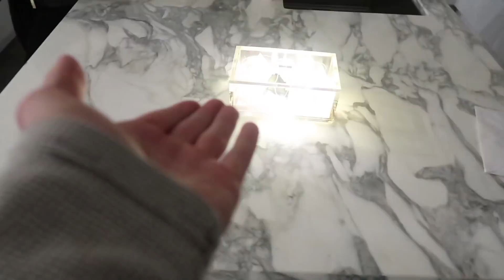BROKEN LEG PRANK ON MOM (SHE FREAKED OUT!)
BROKEN LEG PRANK ON MY MOM

MY MUSICAL.LY ► @TristanTales